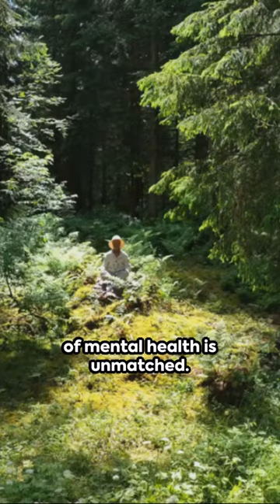Satya Nadella's Inspiring Quote Explained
In this video, we delve into Satya Nadella's inspiring quote on the importance of mental health in the digital age. As technology continues to shape our lives, it's crucial to recognize and address the impact it has on our mental well-being.

Join us as we break down Nadella's powerful words, exploring the need for a balance between our digital lives and our mental health. We discuss why prioritizing self-care in today's fast-paced world is vital, and how we can promote positive mental health practices in our everyday lives.

Whether you're a tech enthusiast, passionate about mental health, or simply curious about Nadella's insights, this video is for you. Gain valuable knowledge and practical tips on maintaining your mental well-being in the digital age.

So, grab a cup of tea, relax, and tune in to our thought-provoking discussion. Let's encourage a healthier digital world together!

OUTLINE: